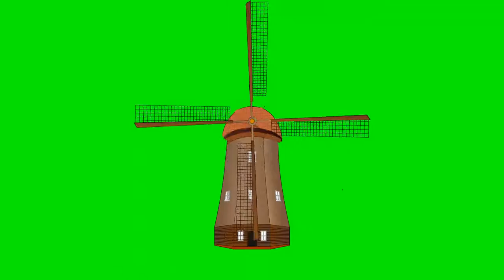GREEN SCREEN WINDMILL